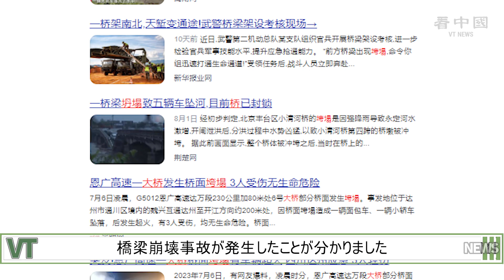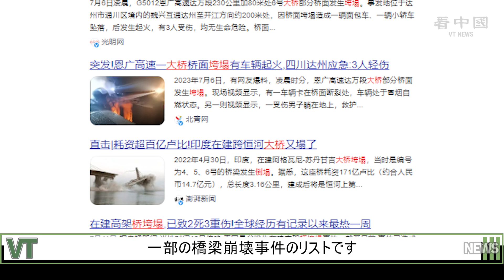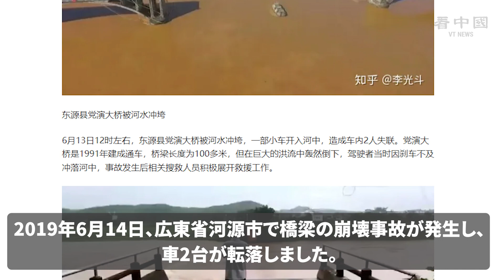おから工事 中国の橋梁が頻繁に崩壊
中国のおから工事は悪名高く、住宅や商業施設、道路、橋梁など、どの建築物にもおから工事の可能性があります。

◆関連SNS